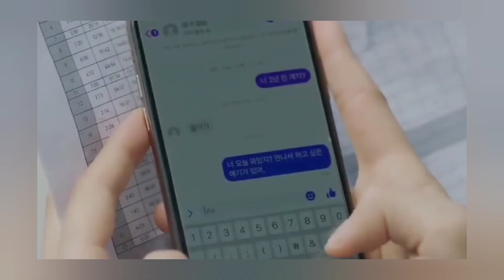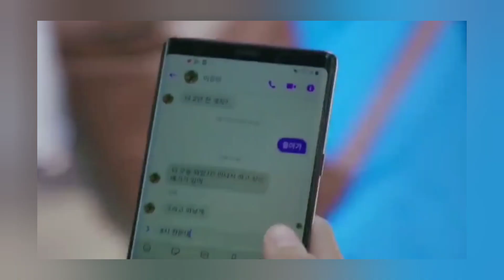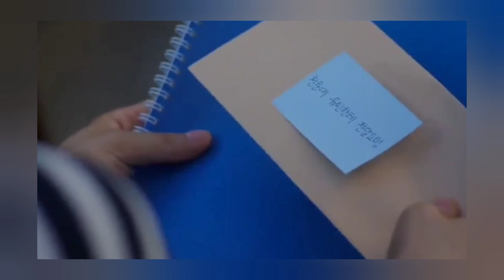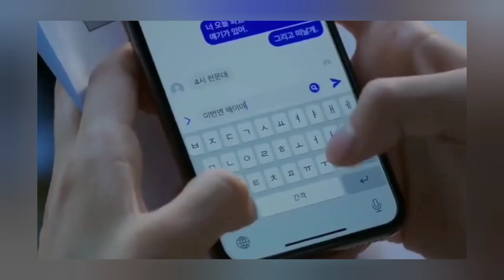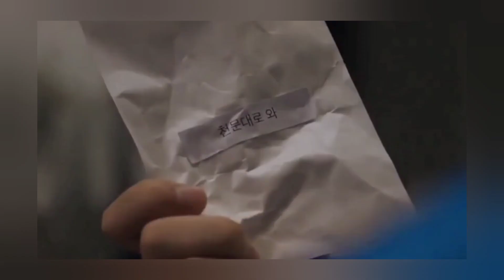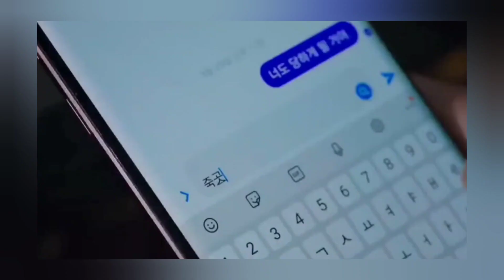Cheer up 2022 Korean drama in tamil| epi-9|New Korean highschool drama in tamil explain